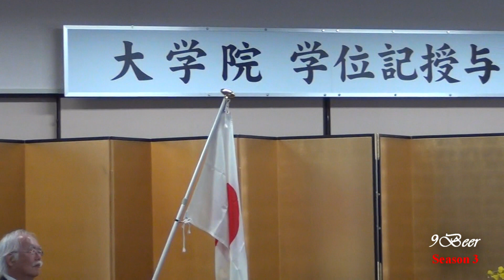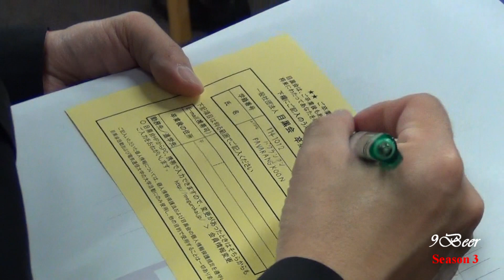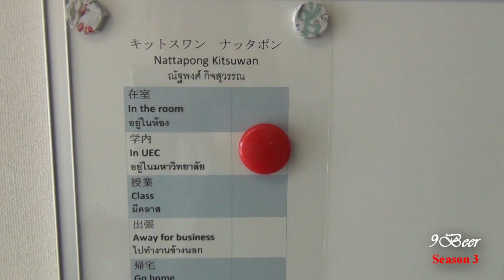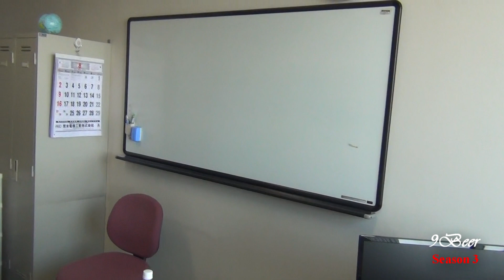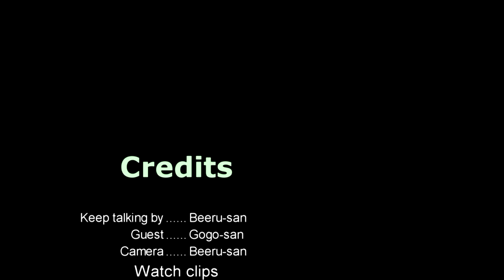งานรับปริญญาแบบญี่ปุ่นที่มหาวิทยาลัย The University of Electro-Communications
เอาบรรยากาศงานรับปริญญาในญี่ปุ่นมาให้ดู